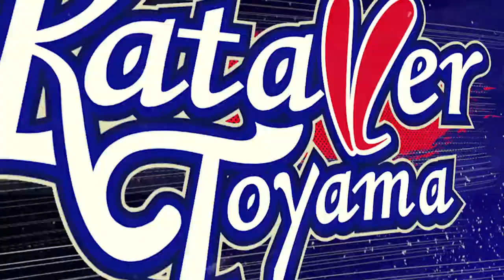【アミノチャンチャレンジ】MF50 田中佑昌選手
田中佑昌選手の技をマネしてSNSに投稿しよう！
カターレ富山、アミノチャン、技を行った 選手の名前、以上3点をつけてTwitterかInstagramで投稿してね！

1選手の動画につき、アミノチャンウォーター1箱（スティック15本入り）を抽選で5名様にプレゼント！
1選手の動画につき、最優秀賞として黒部からのおくりものスクイズボトルを1名様にプレゼント！